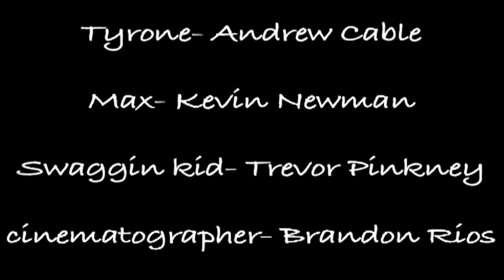Spring 2012 VP2 Swagger Spray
Short film created in Video Productions Level 2 - Spring, 2012